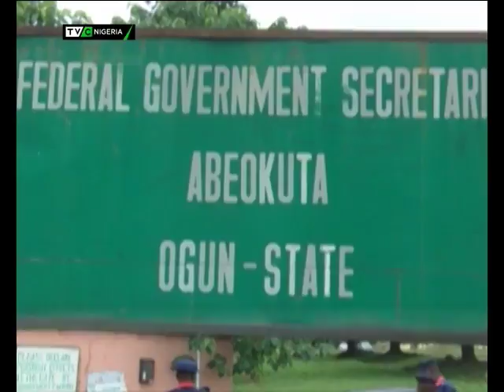Ogun records compliance with NLC strike